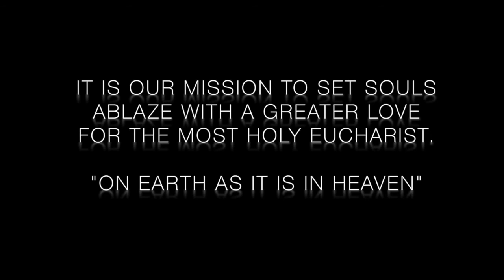HEALING PRAYER: MEDITATION #2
If Fr. Michael’s teachings bless you, then please consider helping Fr. Michael and the Mission of Ablaze by making a donation to the Mission of Ablaze. Ablaze is a 501(c)(3) non-profit ministry that depends on your donations.

By giving to the Mission of Ablaze you are choosing to partner with God. You are helping Ablaze provide life-changing worship experiences for families, church communities, homeless shelters, schools, universities, and nursing homes.

LEAVE A LEGACY FOR THE KINGDOM! to learn more about the mission of Ablaze and our Building Project.